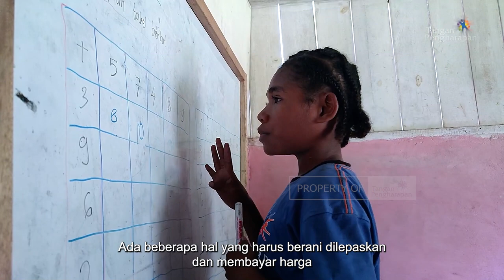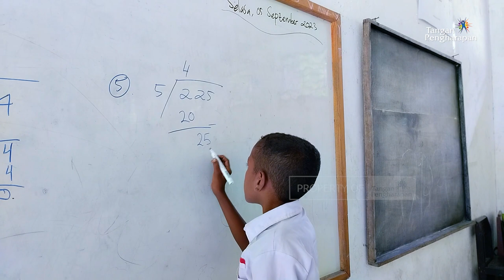Menghilangkan Ketakutan - Cerita Guru Pedalaman FLC Munggui, Yapen Utara - Papua